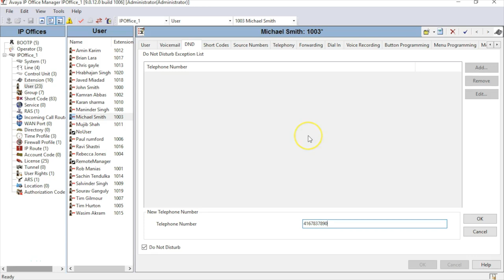How to Enable Disable DND in Avaya IP Office